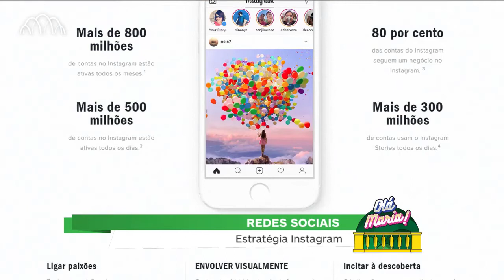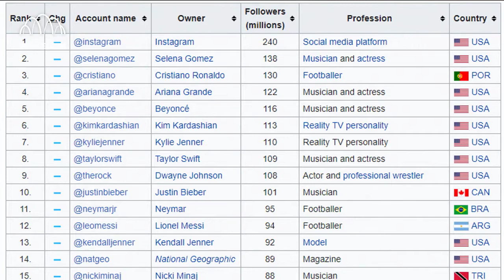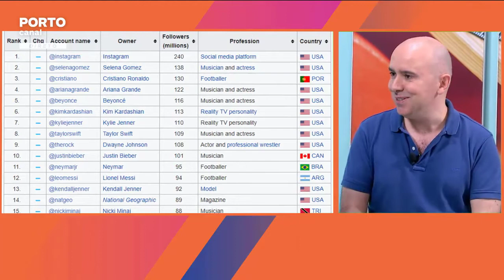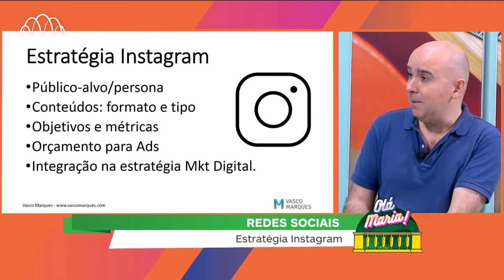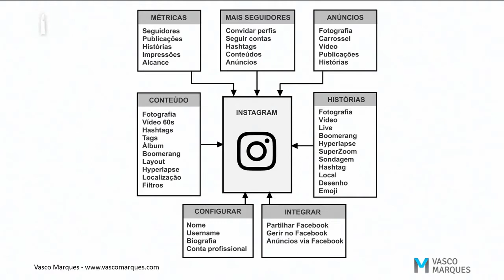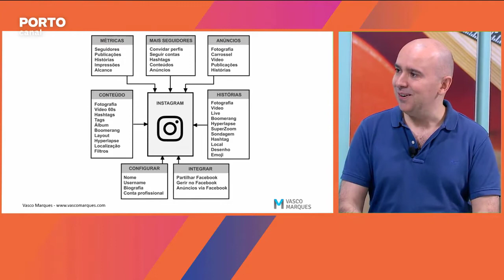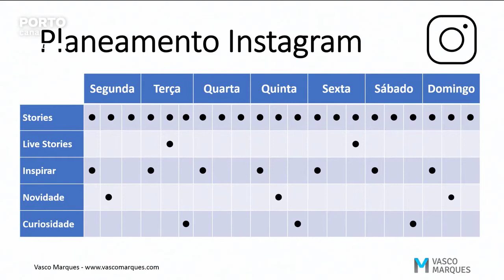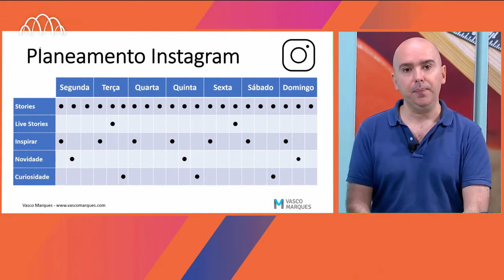Instagram Marketing - rubrica redes sociais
Neste programa Vasco Marques falou sobre estratégia no Instagram.
Tópicos abordados:
- Presença profissional Instagram
- Estratégia de conteúdos
- Alcance o seu público-alvo